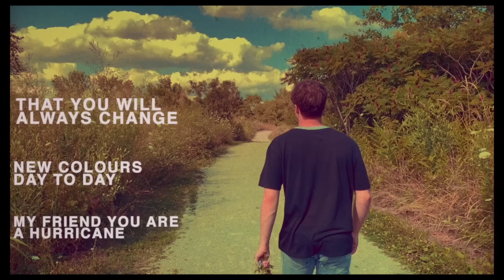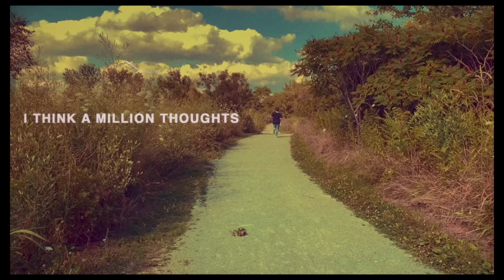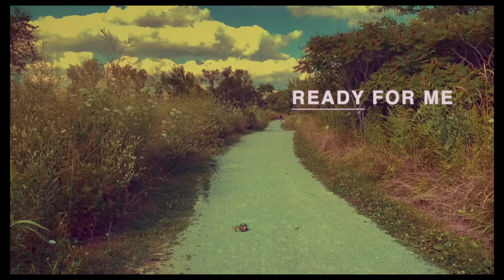Alessia Cara - Ready (Lyric Video)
Ready · Alessia Cara

Lyrics:
I think it’s safe to say
that you will always change
new colours day to day
my friend you are a hurricane

the look on your face
all the things you say
send me to outer space
my friend you test my patience

don’t you just push me out now
you got me into this mess
who’s gonna get me out ?
why are you pulling me down?
if you got things to figure out

oh you’re not ready for
ready for
ready for
ready for me
ready for
ready for
ready for me
go steady your
your heavy heart
until you’re free
until you’re ready for
ready for
ready for
ready for me
until you’re ready, ready for me

why do I care so much about you?
boy you know I do
I think a million thoughts
but only half get through to you
you start a million fires
just to see what they can do
but then you freeze up
like winter season
in June
i wanna climb into your mind
and turn on all the lights
read all your secrets
see if you wonder about mine
we’re just kids trying to understand the world
you’re still only a boy who’s scared of a good girl

(chorus)

I won’t be waiting for you
To come around
come around

(Chorus)